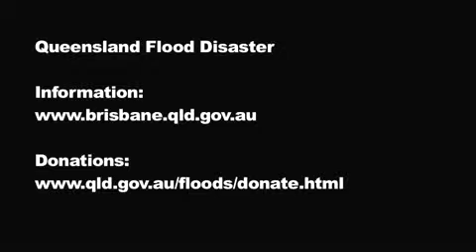Aussie Flood Disaster148